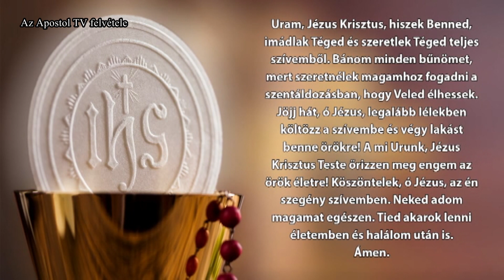Szentmise - 2023. december 30.